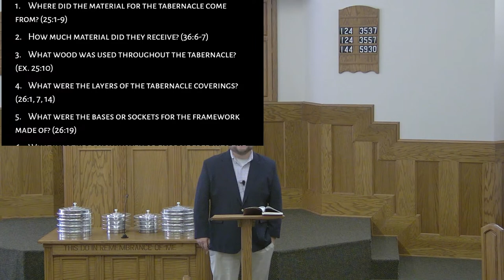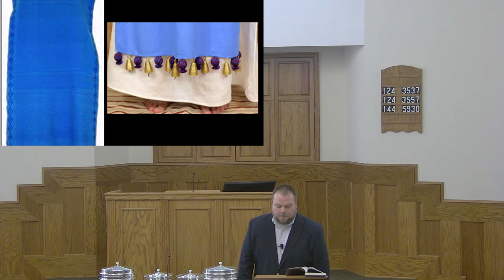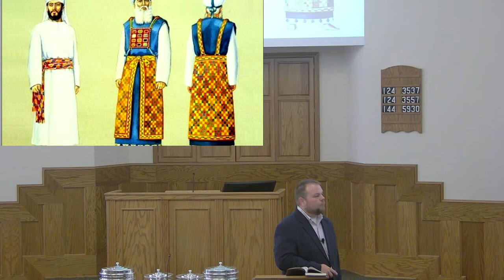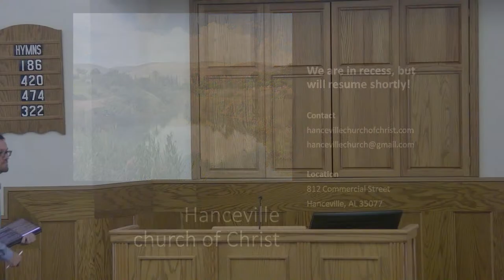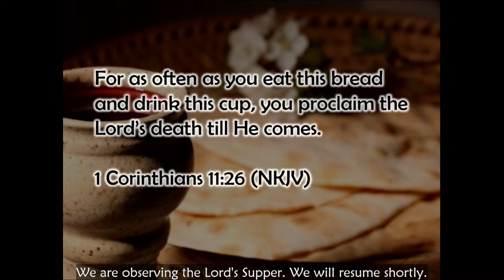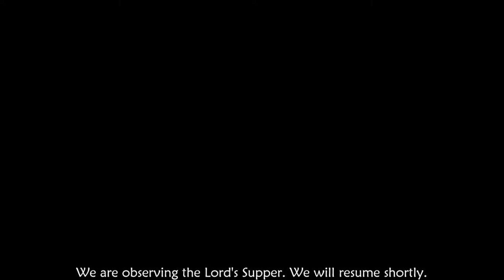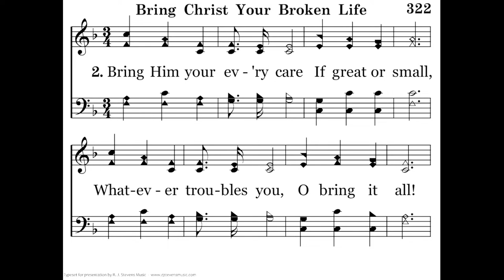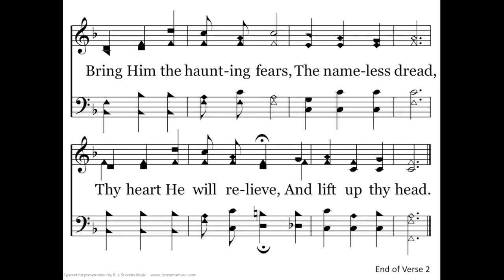Hanceville church of Christ Sunday AM Livestream - September 24th, 2023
Bible Class: Book of Exodus (Teacher: Rocky Montgomery)
Sermon: Grace in Hebrews (Speaker: Leon Mauldin)

00:02:26 Opening Prayer and Introduction
00:09:51 Discussion on the Absence of God's Image
00:14:01 Details of the High Priest's Garments
00:21:24 The Purpose of Priestly Garments
00:33:51 Consecration Process of Priests
00:37:07 Significance of Blood and Oil
00:41:49 Purpose of Old Testament Rituals
01:02:00 Beginning of Worship
01:05:29 Communion and Singing
01:30:25 Beginning of Sermon: Grace in Hebrews
01:39:51 Understanding Grace Through Scripture
01:41:35 The Throne of Grace and Christian Encouragement
01:43:46 Warnings and Exhortations in Hebrews
01:57:00 Grace in Giving and Suffering for Christ